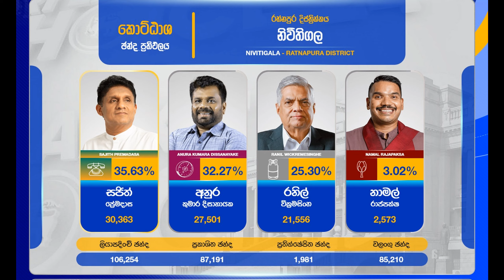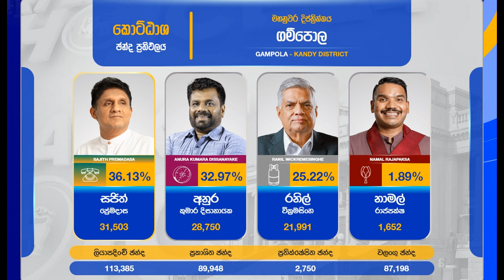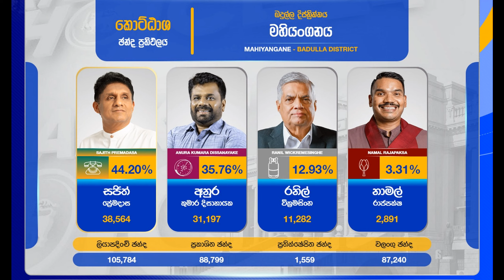සජිත් ප්‍රේමදාස දිනපු ඡන්ද ප්‍රතිඵල | Sajith Premadasa Winning Areas | President Election 2024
Today 22nd of September 2024. Today Sri Lanka have new president he is Anura Kumra Dissanayake and 02nd place get Sajith Premadasa. Sajith is get more than 43 Laks votes and Anura Kumara get 56 Laks votes. This is the areas about winning by Sajith Premadasa.